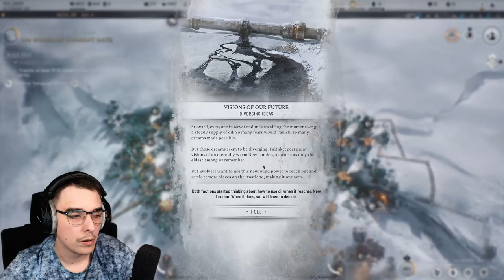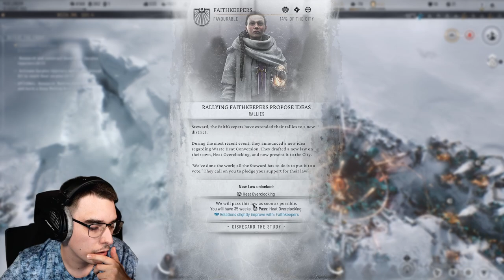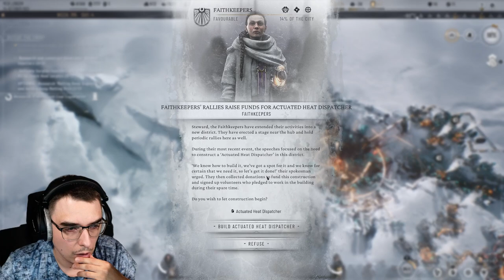Fight for Survival! - Frostpunk 2 Gripping Let's Play Part 5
Welcome back to our gripping Let's Play series of Frostpunk 2! In Part 5 of our survival city builder adventure, we dive deep into the challenges of maintaining our community in a harsh, frozen world. Join us as we strategize and make tough decisions to ensure the survival of our citizens amidst the extreme conditions. In this episode, we explore new gameplay mechanics and face unexpected dilemmas that test our leadership skills. Will we manage to keep our city thriving, or will the cold claim our hopes? Watch as we navigate the intricacies of city building and survival in this unforgiving environment. Don't miss out on the intense gameplay and the emotional rollercoaster that is Frostpunk 2! If you’re new to the series, make sure to check out our previous episodes for a full understanding of our journey. Get ready for an exhilarating experience in Frostpunk 2!